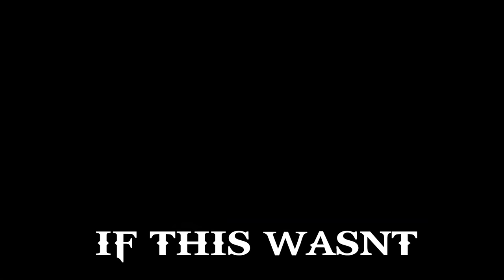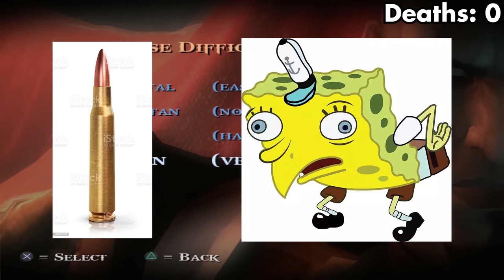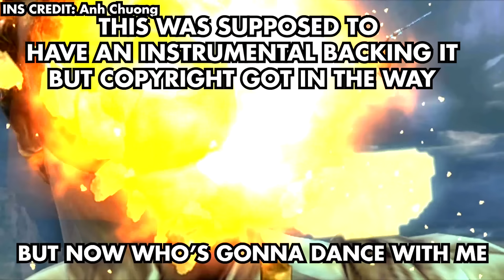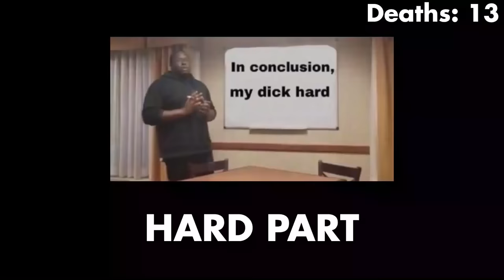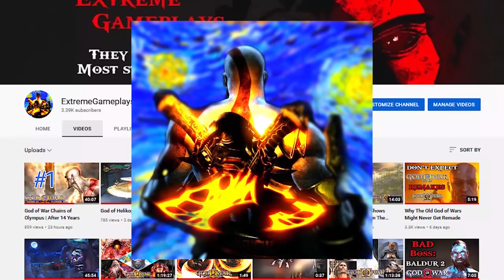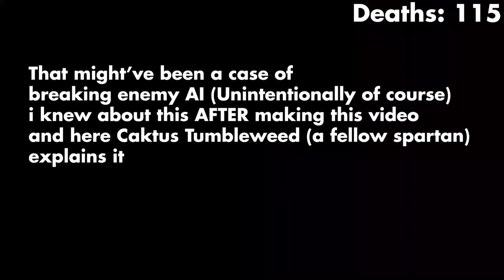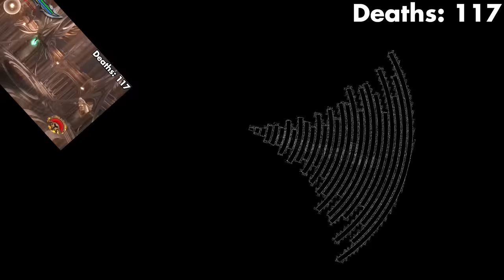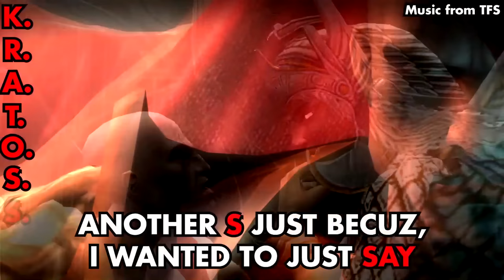I Tried Beating God of War 2 Without Taking Damage (Went Horrible)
In today's video i try to go through god of war 2 without taking damage, and if i do, i restart from the last checkpoint. And it's not just that, this video has jokes. A whole lotta them, it's basically a Dante ravioli type beat :D
But of course with my twist on it (songs, trying to play cool, stupid jokes relating to the series)

Basically Enjoy Fam ❤

Video took way to long to make! Hope y'all enjoy it!

Chapters:
0:00 - Intro
1:15 - The Video
47:12 - Outro
We'll pick up next time on God of War 3! (Not that soon bro. This really takes long to make. It ducking felt like making a movie with this stupid plot i made :D so enjoy it for what it is :D a dumb funny CREATIVE[PLZ] joke) :)

Enjoy it or i cancel you like i cancel my combos.